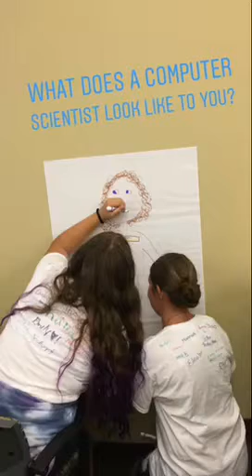Day 2: Tech Trek 2018 7th Grade Girls